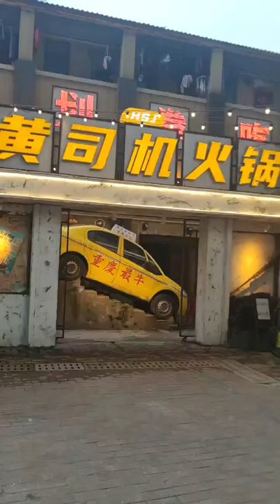【火锅】中国重庆老司机们的专场[Chongqing Hot Pot] A special event for old drivers in Chongqing, China